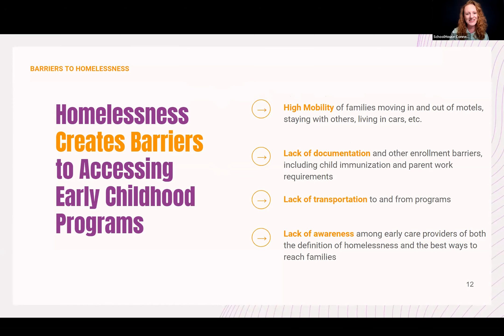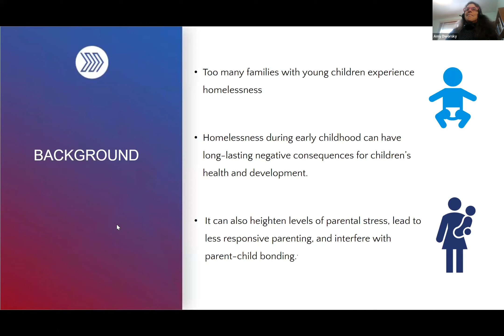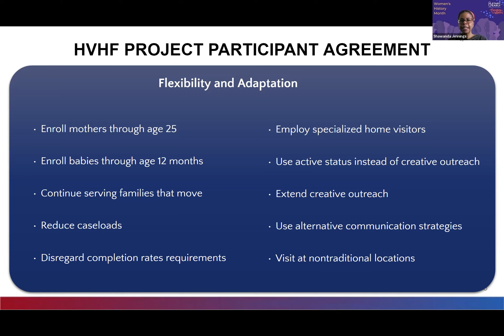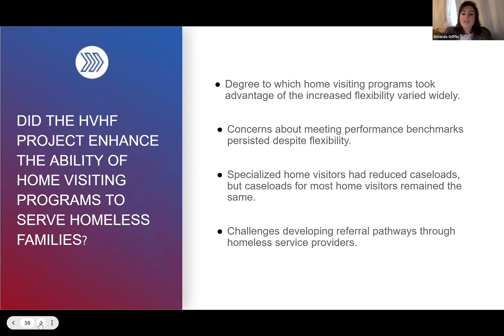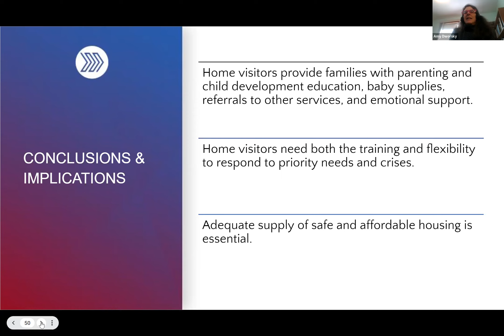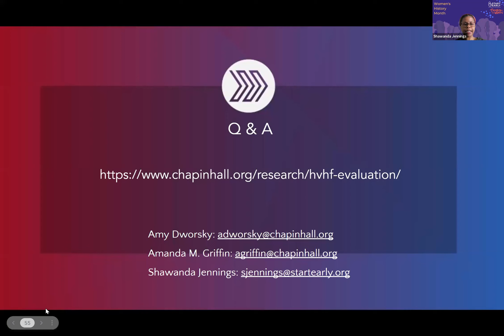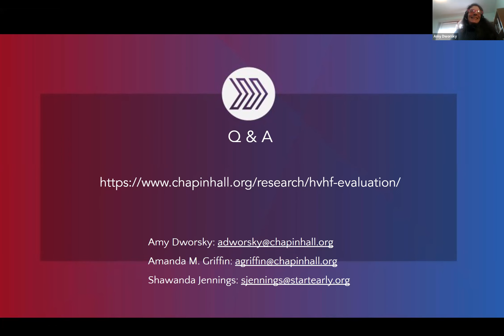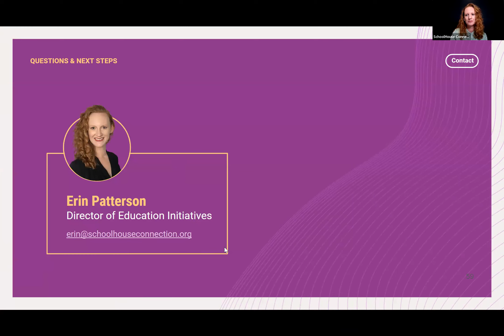Home Visiting for Homeless Families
Co-presented by researchers from Chapin Hall at the University of Chicago, we dive into the home visiting program model and key findings from Chapin Hall’s formative evaluation study. We’ll also discuss how to break down barriers to accessing home visiting programs, and ways that home visiting programs can be more responsive to the needs of families experiencing homelessness.